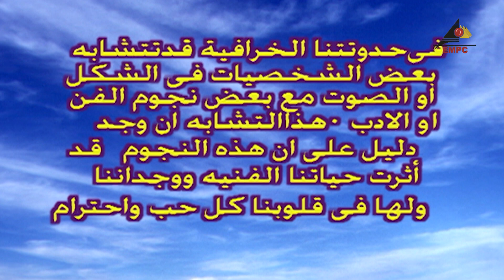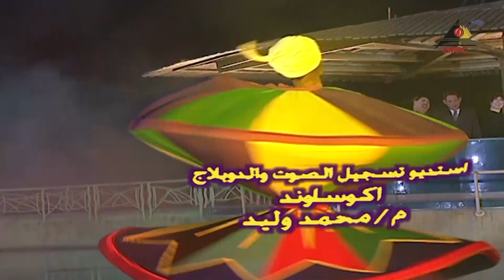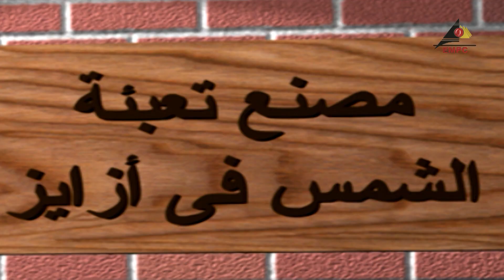مسلسل كراكيب فضائية الى فات سات الحلقة السابعة والعشرون 27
مسلسل كراكيب فضائية